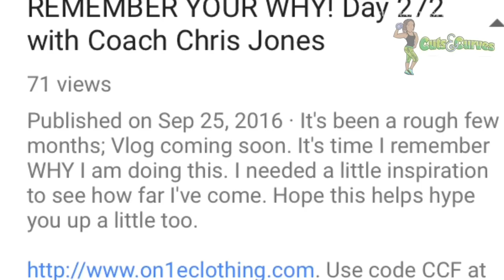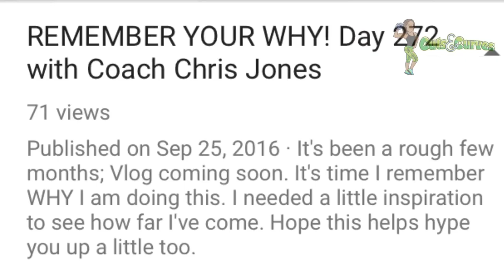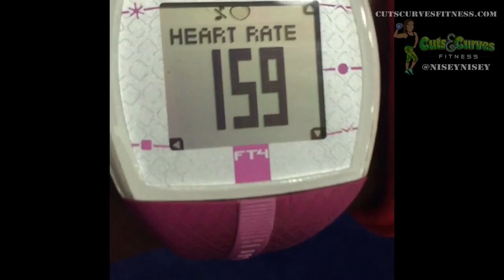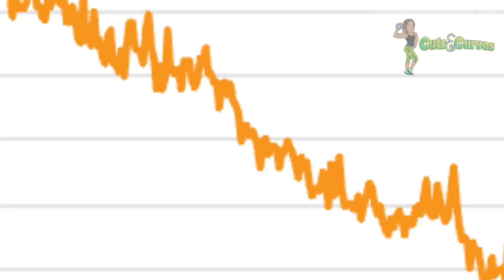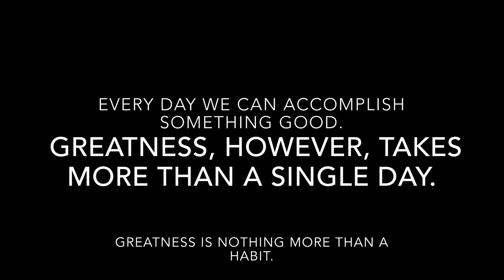300 days with Chris Jones' coaching - What had happened was...